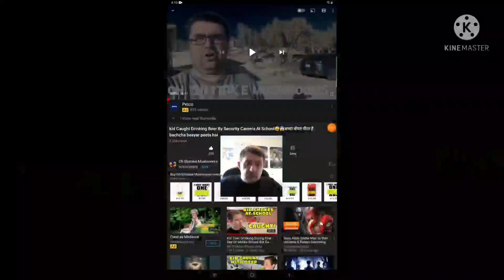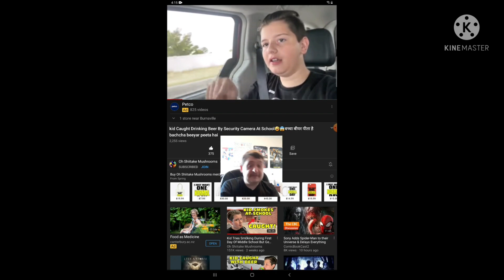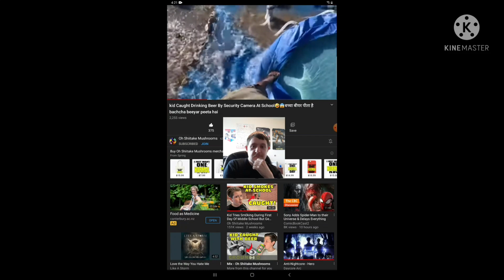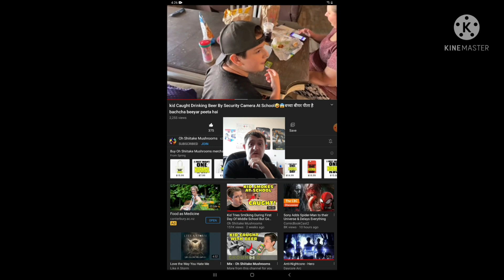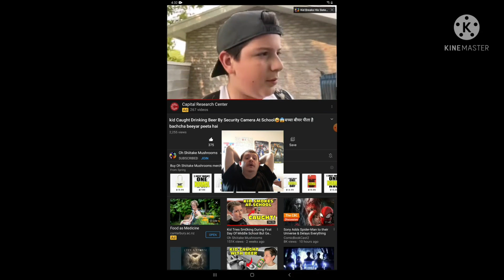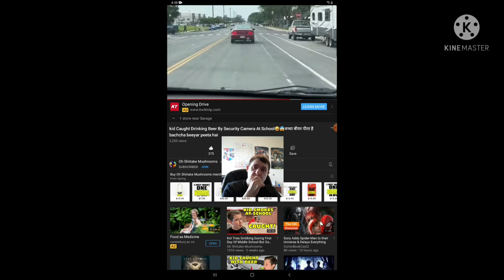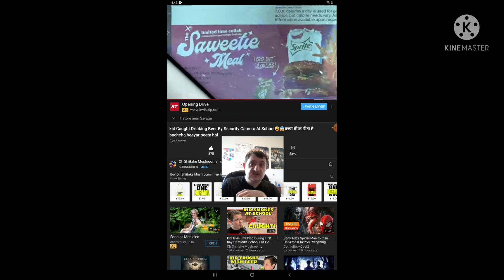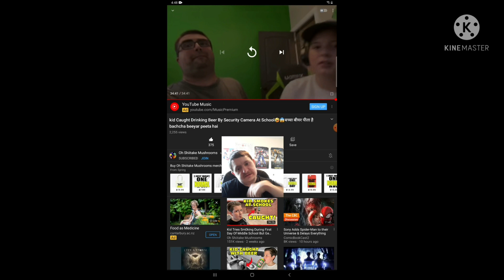Reaction to Kid Caught Drinking Beer by Security Camera at School